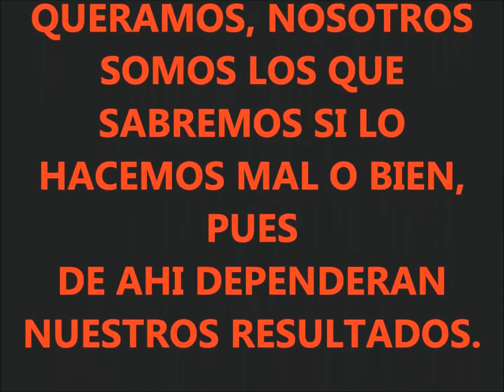Henry Fiol . . La Gente Va A Hablar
Tema salsero que identifica el problema del ser humano, y ese problema es que hagas las cosas bien o mal, siempre habrá alguien que quiera opinar mal de ti.